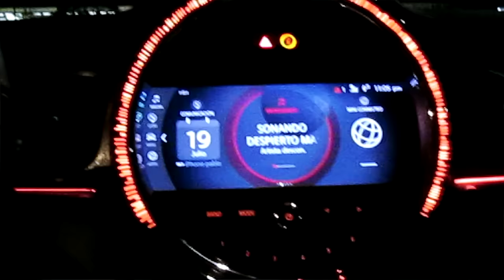Gønza - Soñando Despierto (Video Oficial)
Gønza - Soñando Despierto

- Amazon Music